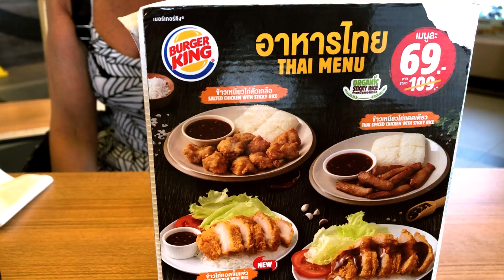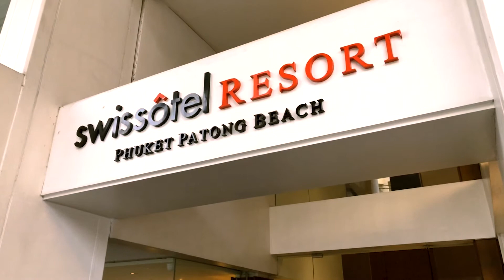Coral Island na Tailândia - EP13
Nesse último dia na Tailândia, fizemos um tour nas ilhas mais próximas de Phuket. Primeira parada foi na Coral Island, a ilha que mais gostamos nesse passeio de barco que fizemos. A ilha consta com uma ótima infraestrutura porém os preços comparados a outros lugares da Tailândia são bem elevados.
Apesar dos preços da Coral Island, ela foi a ilha que mais gostamos do passeio de barco ao redor de Phuket, pois a estrutura da ilha era muito boa e era a mais bela das ilhas também.
Depois do nosso último passeio de barco, fomos para Patong para passarmos nossa última noite na praia mais agitada de Phuket. Jantamos em Patong no mesmo resort que já havíamos ido, pois a comida era espetacular e o pessoal é muito gente fina. Por fim fomos ao mercado para comprarmos as melhores bolachas e besteiras da Tailândia para trazermos para o Brasil kkk
No próximo vídeo nossa viagem continua em Singapura.